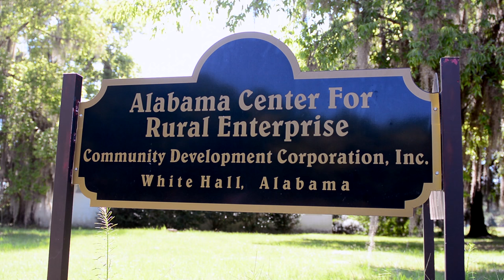Lowndes County's Raw Sewage Problem | ACRE (Alabama Center for Rural Enterprise)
Rural residents of Lowndes County in Alabama lack access to any form of a sewage system and are therefore exposed to disease. In Lowndes County, this mainly affects poor African-American families. These Third World conditions should not exist in America today.
The Alabama Center for Rural Enterprise (ACRE) is working to address these issues. ACRE was originally founded in 2002 as part of the Alabama Rural Initiative of the National Center for Neighborhood Enterprise. A model for addressing poverty in economic development in one of the poorest areas of the nation, ACRE is located in Lowndes County, Alabama.

Duke undergrad Jacob Rosenberg produced this promotional video while researching with the Duke Human Rights Center at FHI.